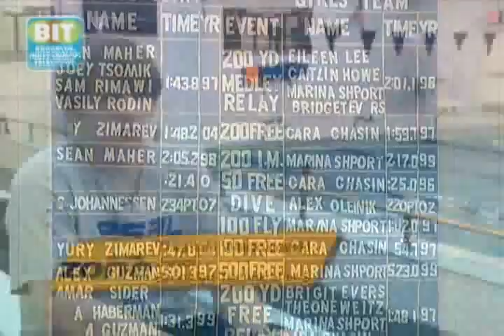Swimming Rivalry in the PSAL in Brooklyn: In The Zone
Year in and year out Brooklyn Tech high school and Fort Hamilton have strong competitive swimming rivalry in the PSAL in Brooklyn.From Brooklyn Independent Television's In The Zone, episode 51.